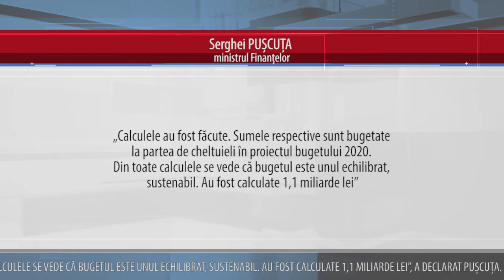INIȚIATIVELE SOCIALE VOR COSTA BUGETUL 1,1 MILIARDE LEI